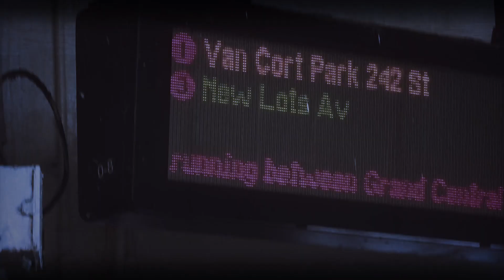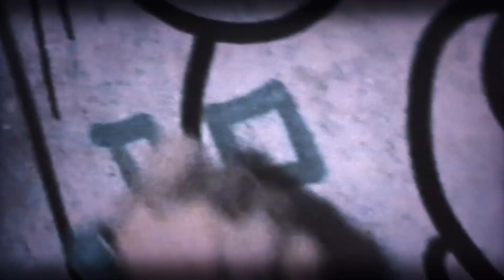LXST CXNTURY - AMNESIA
This is an unofficial music video to the track: ''AMNESIA'' by LXST CXNTURY
It took a lot of work to make this video, so please like it if you enjoyed watching it! :)